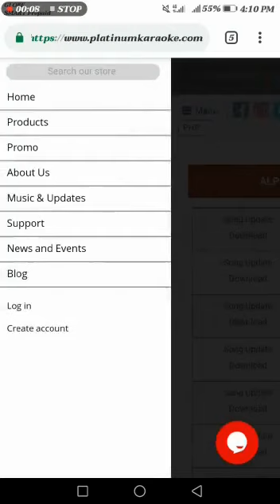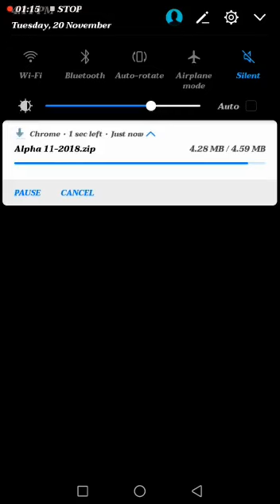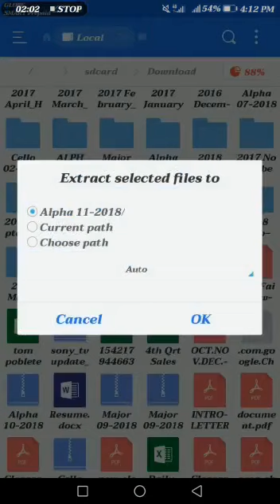platinum alpha / major hd10 update.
platinumkaraoke